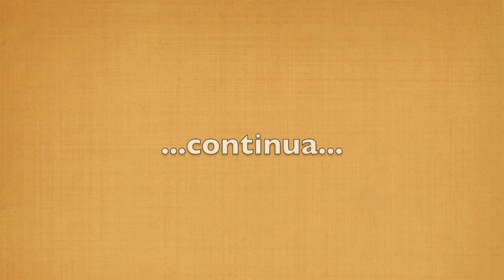FUNK DO LEAO - Quem quer brincar de capoeira parte 5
Quem quer brincar de capoeira parte 5